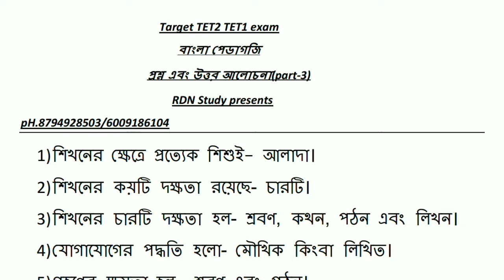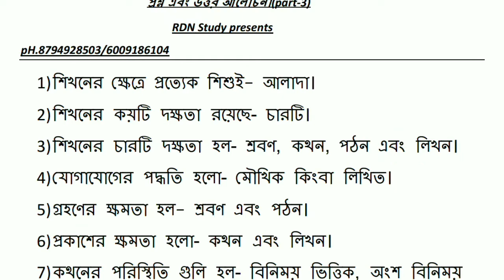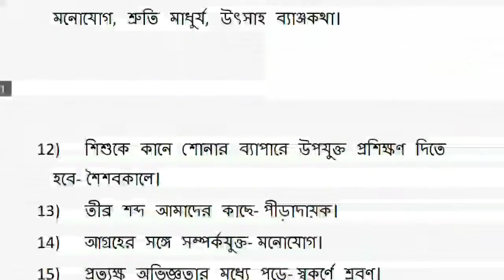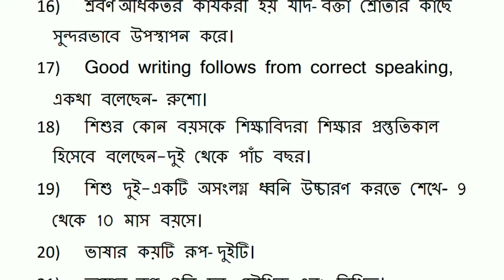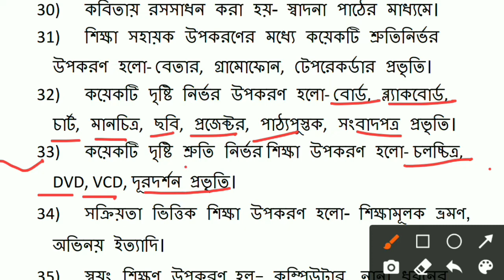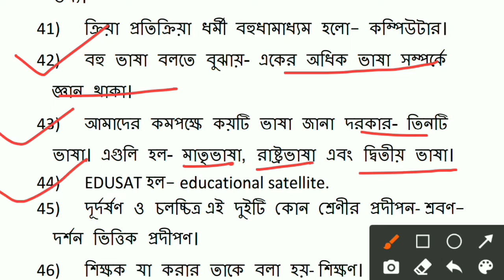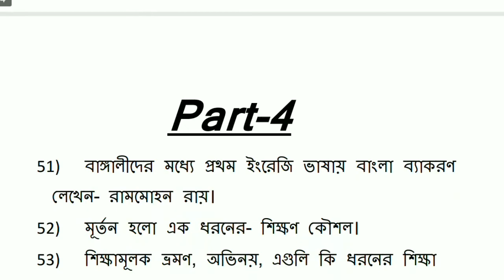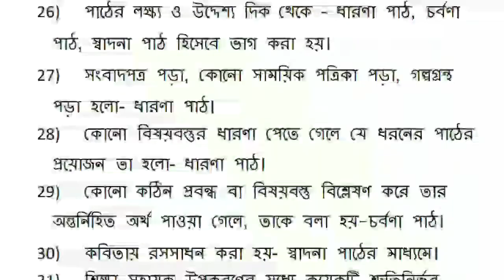Target TET2 TET1 exam// বাংলা পেডাগোজি// 50 টি গুরুত্বপূর্ণ প্রশ্ন// part-3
এই ভিডিওতে ত্রিপুরা টেট পরীক্ষা জন্য বাংলা পেডাগোজি থেকে গুরুত্বপূর্ণ 50 টি প্রশ্ন নিয়ে বিস্তারিত আলোচনা করা হয়েছে।
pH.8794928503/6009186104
CDP:-